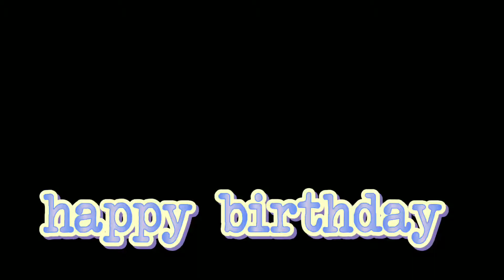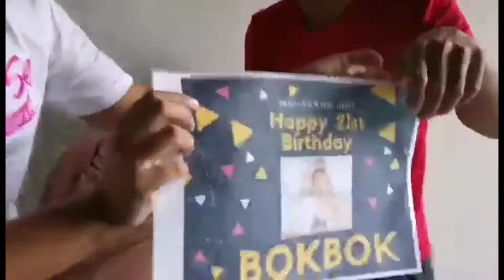HAPPY 21ST BIRTHDAY BOK!